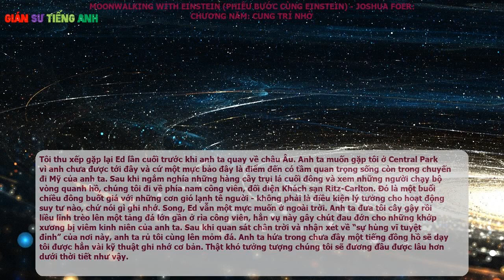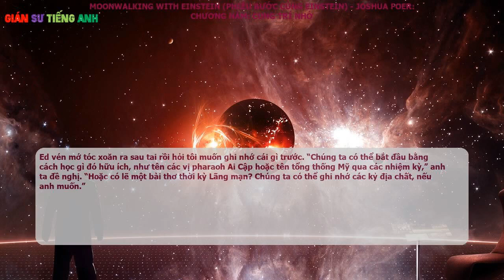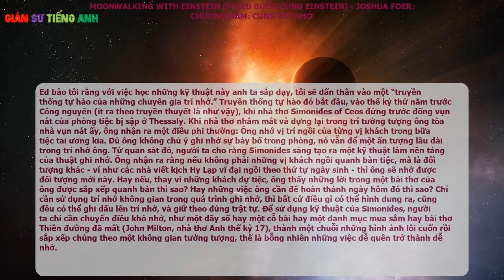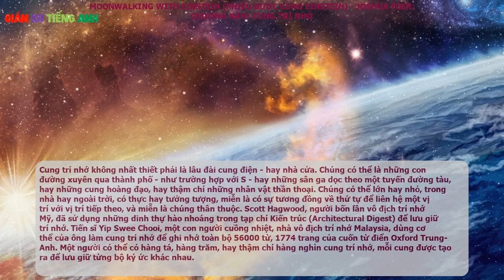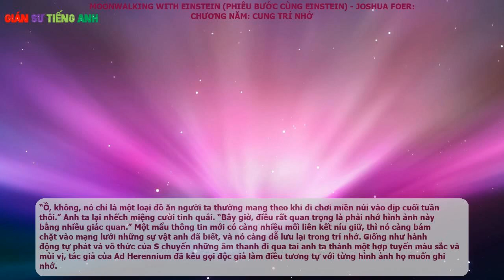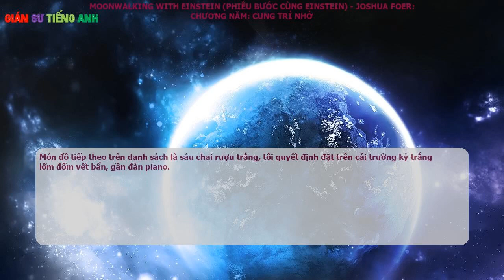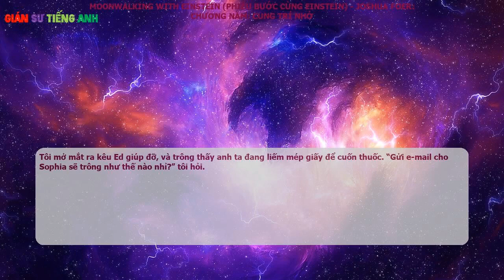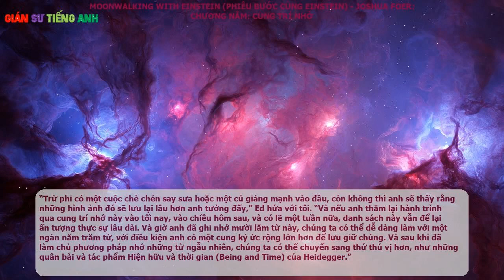Phiêu bước cùng Einstein - Joshua Foer - Chương năm: Cung trí nhớ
Nguyên tác: Moonwalking with Einstein

Tác giả: Joshua Foer

Người dịch: Phủ Quỳ

Nhà phát hành: Nhà xuất bản Trẻ

Nhà xuất bản: Nhà xuất bản Trẻ

Tôi thu xếp gặp lại Ed lần cuối trước khi anh ta quay về châu Âu. Anh ta muốn gặp tôi ở Central Park vì anh chưa được tới đây và cứ một mực bảo đây là điểm đến có tầm quan trọng sống còn trong chuyến đi Mỹ của anh ta. Sau khi ngắm nghía những hàng cây trụi lá cuối đông và xem những người chạy bộ vòng quanh hồ, chúng tôi đi về phía nam công viên, đối diện Khách sạn Ritz-Carlton. Đó là một buổi chiều đông buốt giá với những cơn gió lạnh tê người - không phải là điều kiện lý tưởng cho hoạt động suy tư nào, chứ nói gì ghi nhớ. Song, Ed vẫn một mực muốn ở ngoài trời. Anh ta đưa tôi cây gậy rồi liều lĩnh trèo lên một tảng đá lớn gần ở rìa công viên, hẳn vụ này gây chút đau đớn cho những khớp xương bị viêm kinh niên của anh ta. Sau khi quan sát chân trời và nhận xét về “sự hùng vĩ tuyệt đỉnh” của nơi này, anh ta rủ tôi cùng lên mỏm đá. Anh ta hứa trong chưa đầy một tiếng đồng hồ sẽ dạy tôi được hẳn vài kỹ thuật ghi nhớ cơ bản. Thật khó tưởng tượng chúng tôi sẽ đương đầu được lâu hơn dưới thời tiết như vậy.

“Tôi phải cảnh báo trước,” Ed nói, khi đang khéo léo ngồi xếp bằng, “anh sẽ mau chóng chuyển từ niềm kính sợ những người có trí nhớ tốt sang bình phẩm rằng “Ồ, chỉ là một trò mèo vớ vẩn.” Đoạn, anh ta dừng lại và hếch mặt lên như để xem phản ứng của tôi có đúng thế chăng. “Và anh sẽ nhầm thôi. Đây là một giai đoạn đáng tiếc nhưng anh vẫn phải trải qua thôi.”